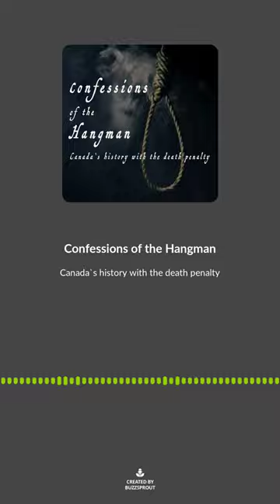Confessions of the Hangman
Let me introduce a new podcast ... Confessions of the Hangman  ... Canada's history with the death penalty .. available on all podcast platforms
We Canadians have a long and perilous path of destruction that is rarely  spoken of .. our historical flirtation with capital punishment
the public record officially reads that only
40 people, including 1 woman, were hanged in Canada from 1860 to 1866  And After Confederation 1,533 death sentences were passed between 1867 and 1976, resulting in the executions of 691 men and 11 women